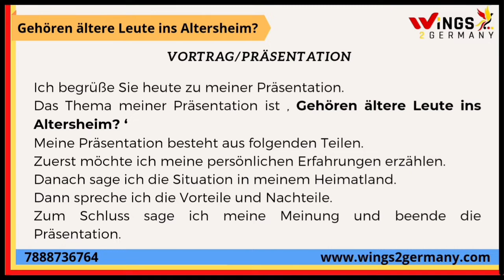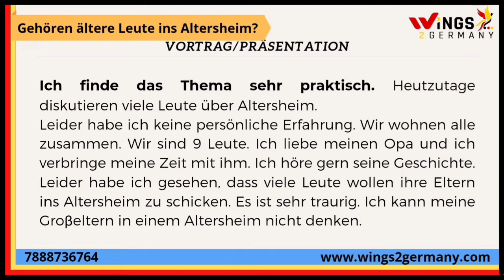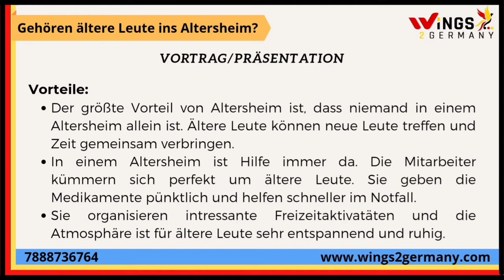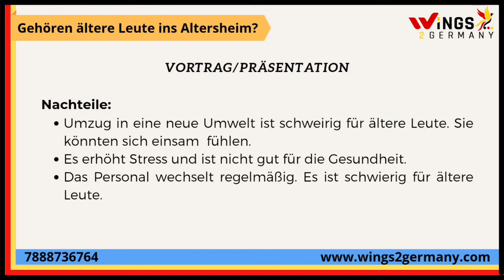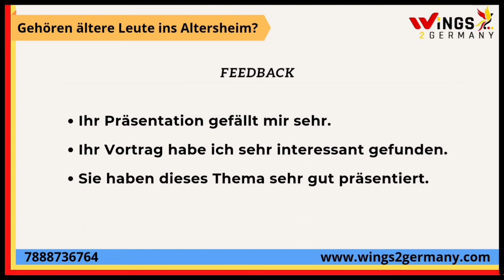GEHÖREN ÄLTERE LEUTE INS ALTERSHEIM? |B1/B2 Sprechen Thema| Vortrag/Präsentation | Deutschlernen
Ace your German B1 level Exams.
SPRECHEN
Practice Thema: GEHÖREN ÄLTERE LEUTE INS ALTERSHEIM?

Get the GERMAN coaching from highly qualified and recommended by google "Heena Jain", the best and only German Teacher of India - awarded by the German Chancellor Angela Merkel. We offer various German courses at reasonable fee online and offline for Goethe and ÖSD exams. We prepare for A1, A2, B1, B2 and C1 exams. Intensive and individual courses also available. Ms. Heena Jain is C2 certified and Goethe Institute trained teacher.